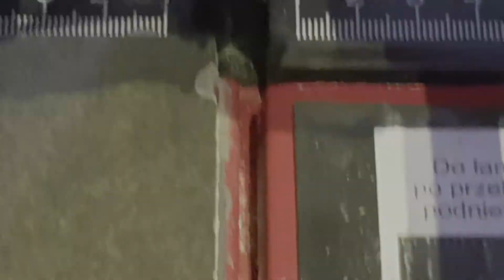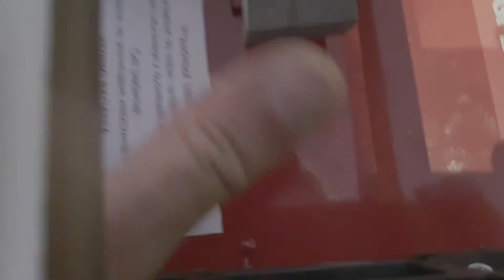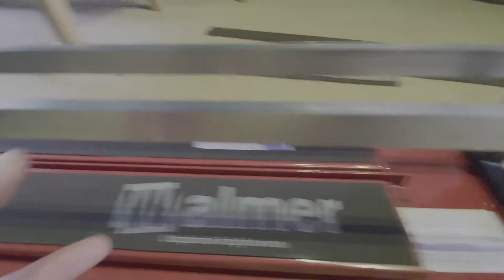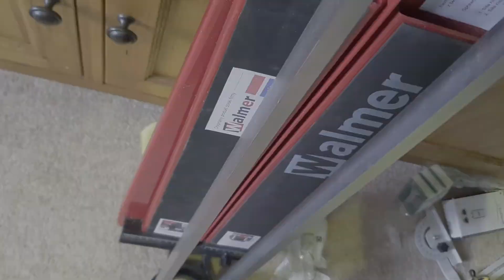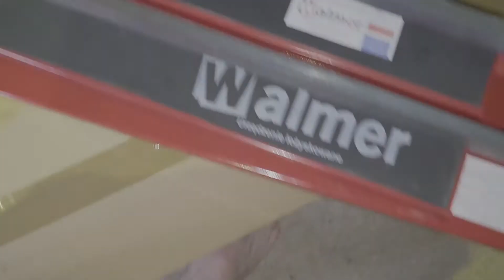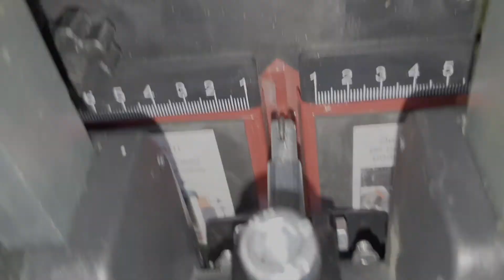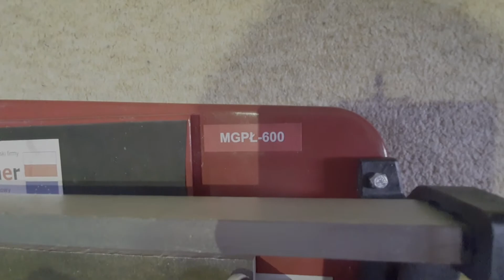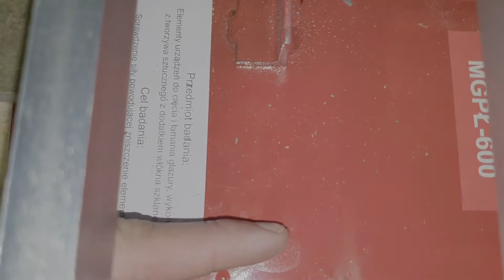Walmer MGPŁ 600. Cięcie i regulacja.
ten idcinek już jest. niestety nie robiłem poprzednio " renderingu " ( prawie 3 godziny ) no i niestety w wielu miejscach głos był opóźniony . teraz już wszystko wygląda dobrze. więc ten stary odcinek za niedługo  wykasuje.